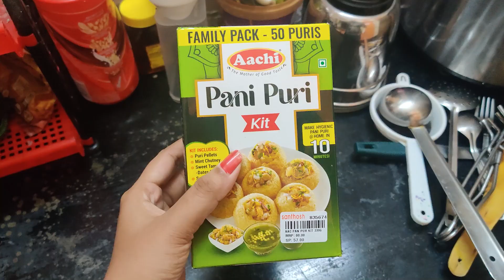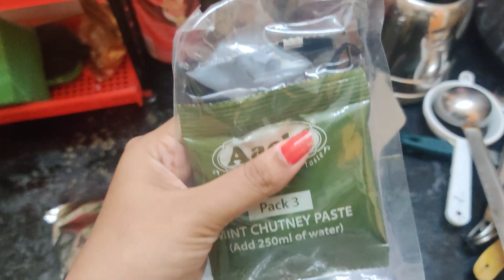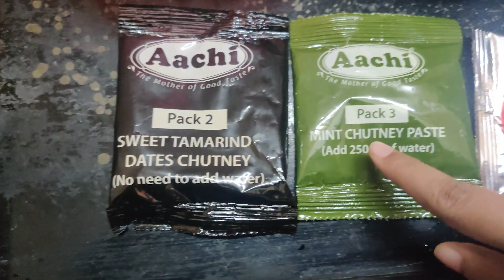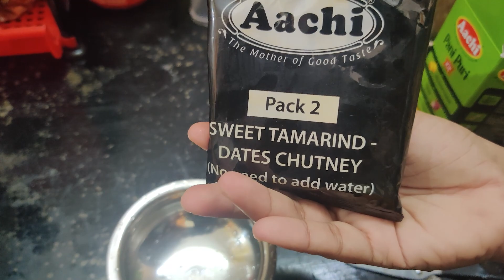Aachi Pani Puri kit review | Minutes with mahi